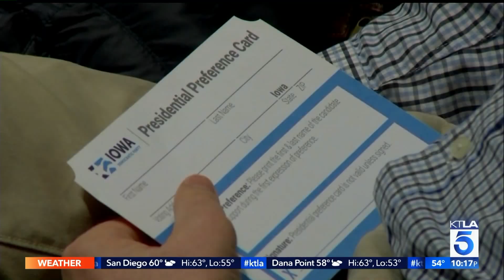Sanders, Buttigieg lead New Hampshire polls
The battle for momentum in New Hampshire, for at least one night, came down to how expressive fans in the cheap seats could be.

Democrats made an effort to project an aura of unity at a party dinner Saturday designed to pump up the party base and each campaign's core supporters three days ahead of the first-in-the-nation presidential primary.

But there was little love between supporters of Pete Buttigieg and Bernie Sanders, the leading delegate winners in Iowa's caucuses. One side stared down the other as their candidates tried to build off the momentum delivered to them by results that remained muddled.

Buttigieg, who spoke first before the dinner crowd of thousands of Democrats, encountered loud chants of “Wall Street Pete" and “Medicare for All" from Sanders supporters making their presence known with blinking pink “Bernie” signs. Buttigieg's supporters, in yellow T-shirts and armed with noisemakers, began loud chants of “Boot-Edge-Edge” and waved blue and yellow signs as Sanders declared victory in the Iowa, citing the popular vote.

The Associated Press has not called a winner in the contest, but Buttigieg and Sanders were leading, and both have taken on strength in recent days.

Flashing signs, noisemakers and color-coordinated outfits filled the hockey arena hosting the event, with Elizabeth Warren's and Buttigieg's campaigns packing in the most supporters. Sanders' contingent, while smaller, made its presence known early on by chanting repeatedly over Sen. Jeanne Shaheen, the state's senior elected official, as she spoke.

Beyond their barbs at Buttigieg, Sanders' supporters were quiet or applauding during most other candidates' remarks. Amy Klobuchar even played along during her remarks, turning to the Sanders section and saying, “Hi, Bernie people!”

When Sanders took the stage, he acknowledged his supporters directly. “I see more enthusiasm over here than over there,” he said, gesturing to his supporters over Warren's.

Joe Biden, meanwhile, had a tiny contingent by comparison that was buttressed on either side by Warren supporters. A campaign spokeswoman said the campaign made a strategic decision to keep its supporters out knocking on doors rather than attending the dinner.

Tickets to the event started at $20, and the level of support for each candidate either demonstrated how much a campaign was willing to spend to get its supporters in place, or how much grassroots energy existed. Many people in the audience were from out of state.

Klobuchar's supporters wore bright green T-shirts and held giant, light-up letters saying “Win Big,” a nod to her refrain that she's won with strength in her home state of Minnesota. Klobuchar drew large cheers from the crowd as she reprised her closing argument from Friday night's debate that she understands and will fight for all voters.

Warren similarly fired up her supporters, though she largely stuck to her stump speech.

The campaigns of Andrew Yang, Tulsi Gabbard, Michael Bennet and Tom Steyer had far smaller contingents.

After Sanders spoke, many people from the major campaigns left the arena before former Massachusetts Gov. Deval Patrick spoke. His campaign, despite being considered a long shot, made its presence with supporters in bright blue hats, and the crowd that remained gave enthusiastic applause.

When Bennet finally took the stage, he quipped, “Thank you for hanging around."

POSTED 4:17 PM, FEBRUARY 8, 2020, BY JOHN FENOGLIO, KTLA AND ASSOCIATED PRESS. UPDATED AT 08:27PM, FEBRUARY 8, 2020.